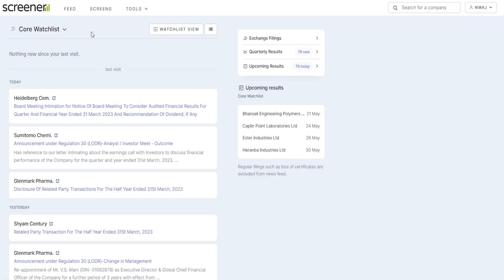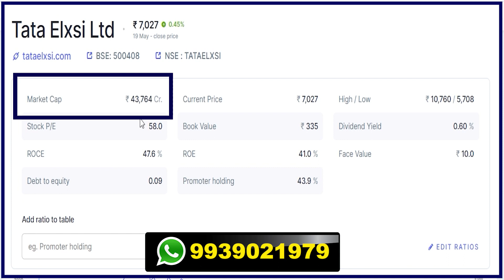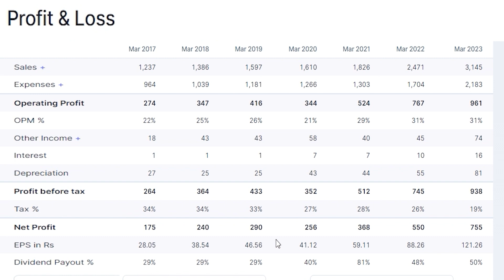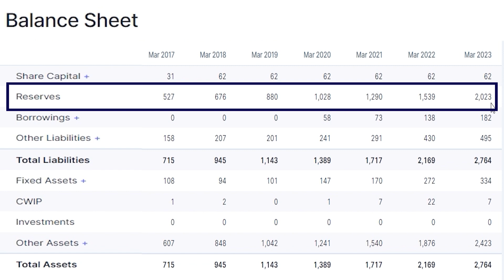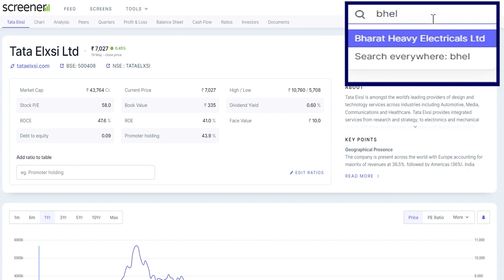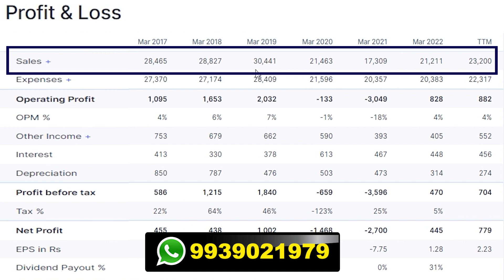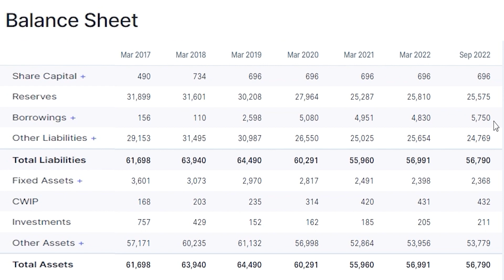How To Choose Good Stocks for long term investment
Best You Tube Channel For Trading